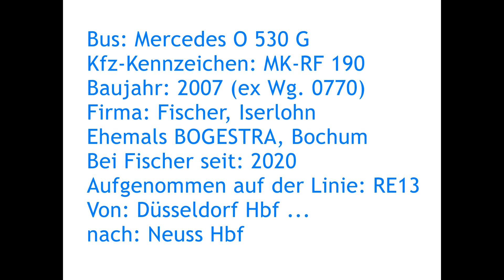[Sound] Bus MB O 530 G | MK-RF 190 | Reisedienst Fischer, Iserlohn (Märkischer Kreis)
Bus: MB O 530 G
Kfz-Kennzeichen: MK-RF 190
Baujahr: 2007 (ex Wg. 0770)
Firma: Fischer, Iserlohn
Ehemals BOGESTRA, Bochum
Bei Fischer seit: 2020
Aufgenommen auf der Linie: RE13
Von: Düsseldorf Hbf ...
nach: Neuss Hbf

Aufgrund von Bauarbeiten war die Eisenbahnstrecke zwischen Düsseldorf Hbf und Neuss Hbf vom 19. Februar 2021 bis zum 04. März 2021 gesperrt.

Neben einigen anderen Busunternehmen aus der Region war auch die Fa Reisedienst Fischer, Iserlohn (Märkischer Kreis) am SEV beteiligt.

Der MB O 530 G Facelift gehörte von 2007 bis 2020 der Bochum-Gelsenkirchener Straßenbahnen AG (BOGESTRA) (Wg. 0770 / GE-BO 770).